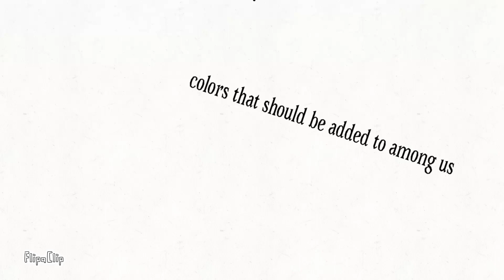COLORS THAT SHOULD BE ADDED IN AMONG US